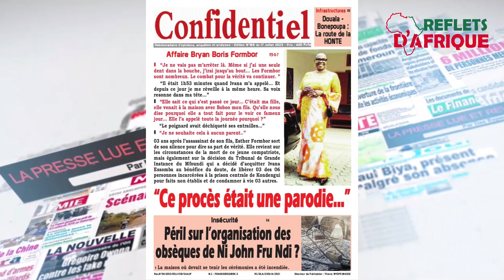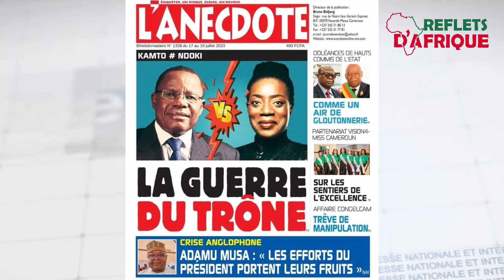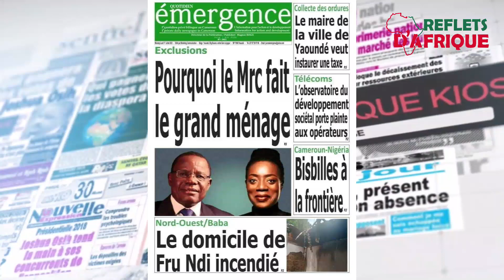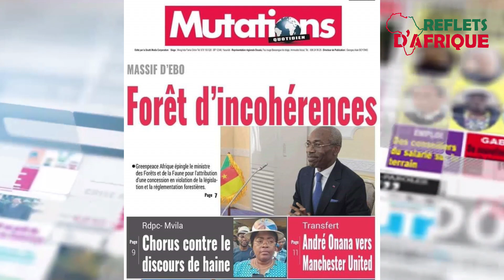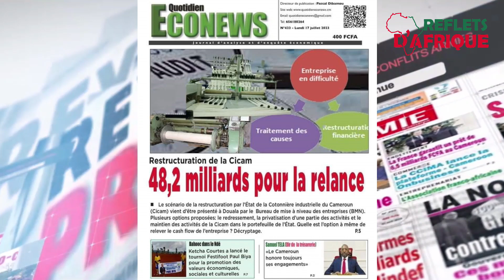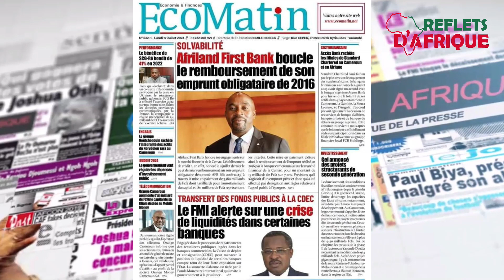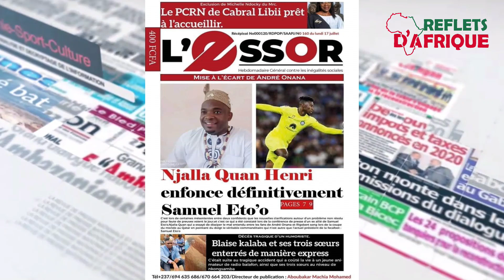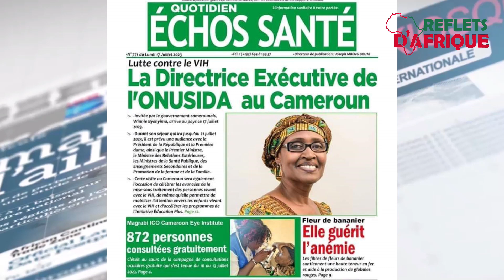Revue de la presse du 17 juillet 2023